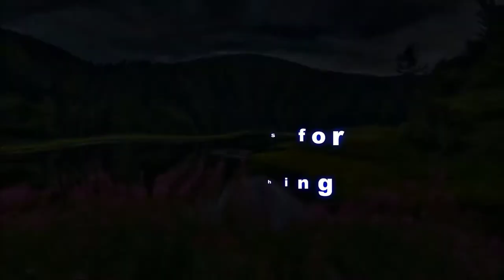Shooting Of The Baku Metro (Azerbaijan)+ Metro 28 May / Shooting before the Covid-19 Pandemic | tv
The shooting of the Baku Metro, the capital of Azerbaijan, was done even before the Covid-19 Pandemic, and the people were all without masks+ I also took a couple of shots of the Metro on May 28 (City Center). Filmed purely amateur, maybe someone will like the video)...
THANKS ALL FOR VIEWS, LIKES AND SUBSCRIPTIONS!
Visa card - 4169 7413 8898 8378
WebMoney Wallets:
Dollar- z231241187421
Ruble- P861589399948